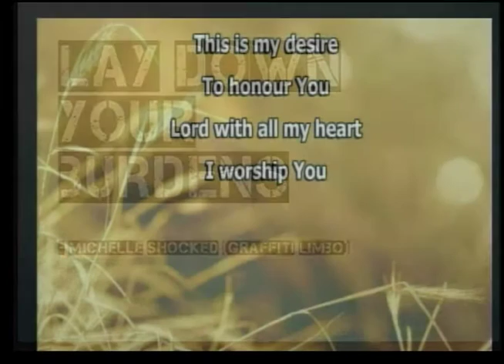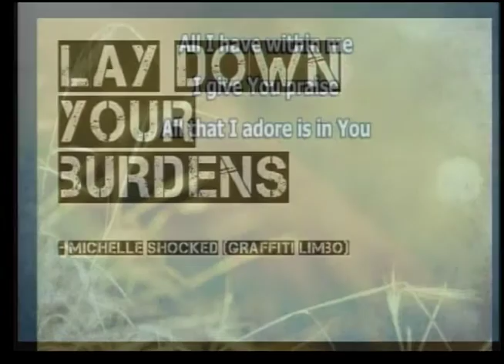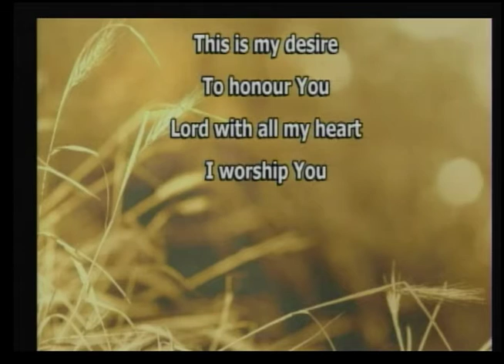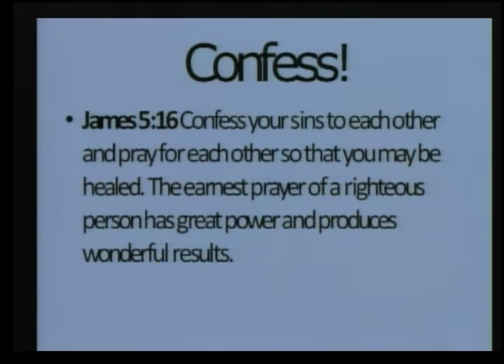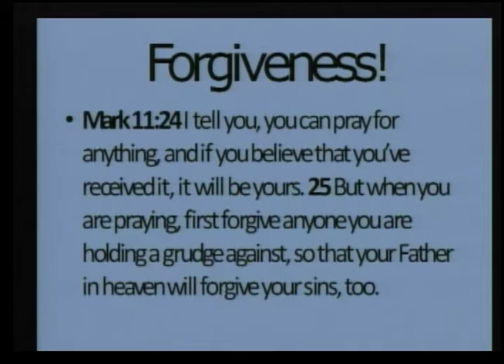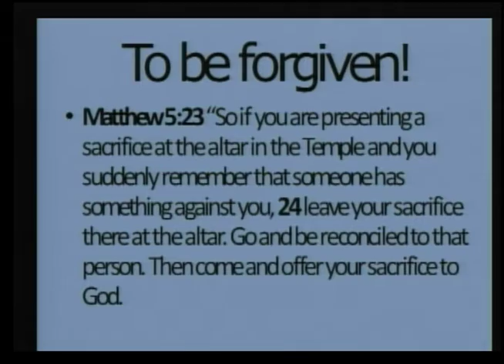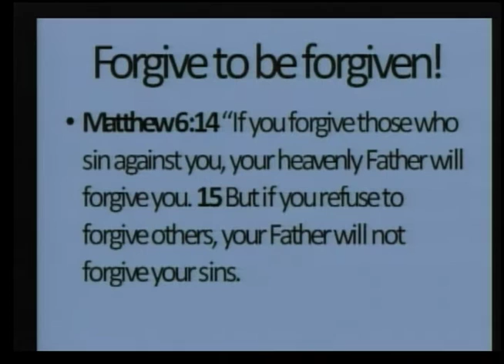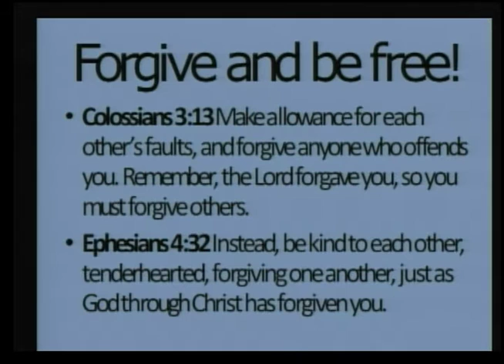Unanswered Prayers Pt 5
Do you struggle with that one person you cannot forgive for something that happened? Listen in as Pastor Jon shares another message on causes of unanswered prayer.